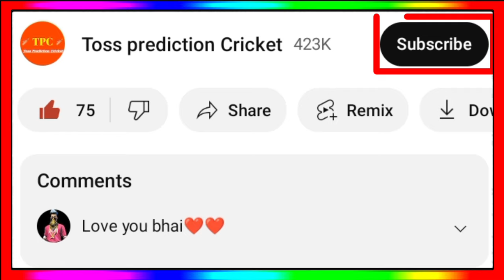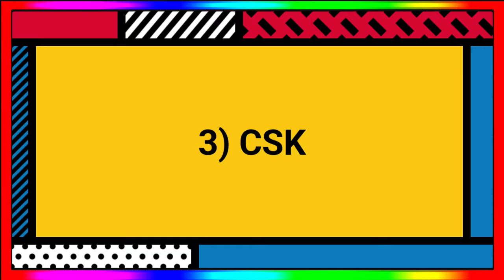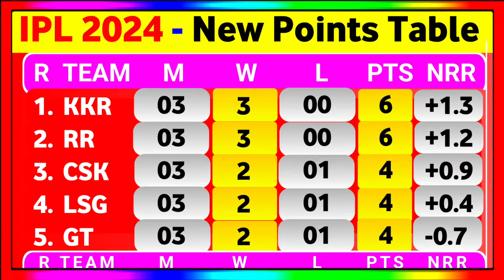IPL Points Table 2024 - After Kkr Vs Dc Match Ending || IPL 2024 Points Table Today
IPL Points Table 2024 After Kkr Vs Dc